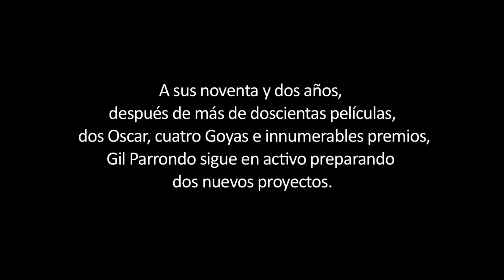Gil Parrondo, desde mi ventana Trailer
PREMIOS PLATINO

Tipo de producción: Documental
Género: Documental
Duración: 64 m.
País de producción: España
Dirección: Miguel Ángel Trujillo
Guión: Miguel Ángel Trujillo

Productoras:
ANGULAR PRODUCCIONES, S.L.
CORPORACIÓN RTVE

Idiomas: Español

Sinopsis

GIL PARRONDO, DESDE MI VENTANA, es un recorrido por la vida del director de arte más internacional y laureado del cine español.
Gil, todavía profesionalmente en activo, reflexiona sobre su vida y sus más de sesenta años de pasión por el cine mientras busca localizaciones, dibuja los primeros bocetos, escoge colores y formas y, en definitiva, alumbra los decorados de nuevas producciones.
Anécdotas y recuerdos de sus dos Oscars, cuatro Goyas y de sus experiencias con directores como Nicholas Ray, Anthony Mann, David Lean, Richard Lester, F.J. Shaffner, George Cukor, Orson Welles, Edgar Neville, Jaime Chávarri, José Luis Garci, Carlos Saura...
Con imágenes inéditas rescatadas del olvido, secuencias de algunas de sus películas e intervenciones, entre otros, de Richard Lester, Jaime Chávarri, Ivonne Blake, José Luis Garci... "Gil Parrondo, desde mi ventana", pretende dar a conocer el legado de este singular director de arte que es parte importante de la historia del cine hecho en España.